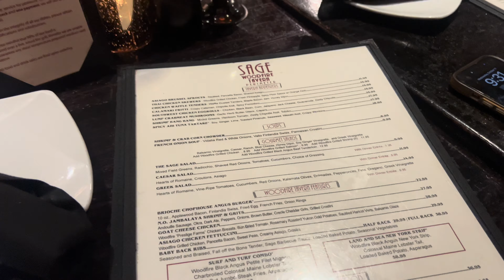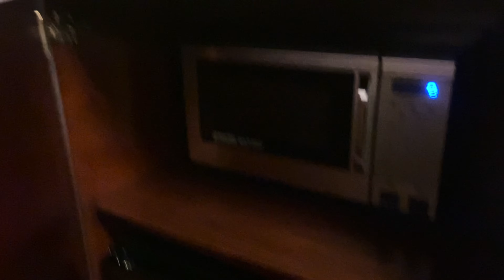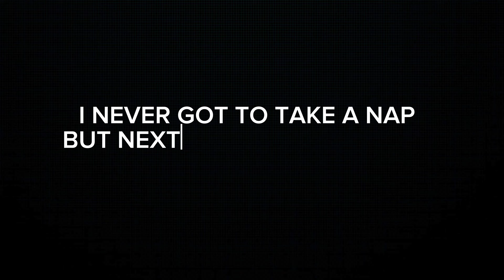VLOG: 48 Hours In ATL✈️📍 First Time In ATL ( GRWM , Strip Club & ETC ) SUPER LIT WATCH NOW🫶🏾